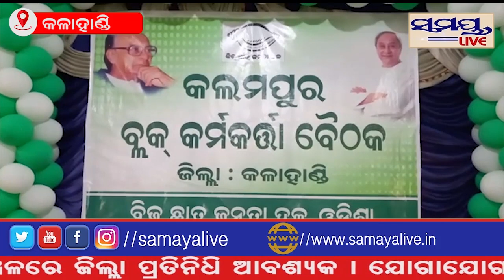ବିଜୁ ଛାତ୍ର ଜନତା ଦଳ ର କର୍ମକର୍ତ୍ତା ବୈଠକ ଅନୁଷ୍ଠିତ#Samaya live